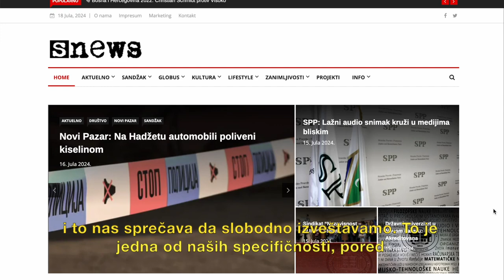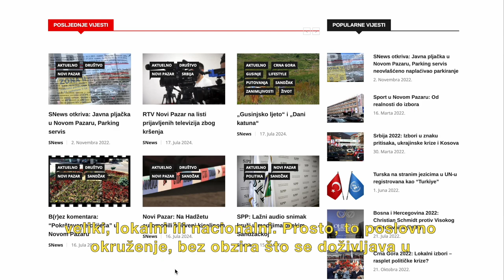SNews: Mediji zajednice o problemima sa nedostacima resursa u lokalnoj sredini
✅Novi Pazar, kao multietnička sredina, specifičan je i iz ugla informisanja. Nezavisni medij poput SNEWS-a suočava se sa problemima vrlo sličnim ostalim medijima zajednice, ali apostrofiraju i problem nepostojećeg marketinga.

📌Strah i pritisci su  glavni razlozi zbog kojih ovaj medij ne može da računa na prihode od reklama.